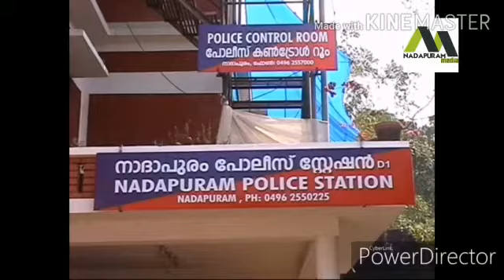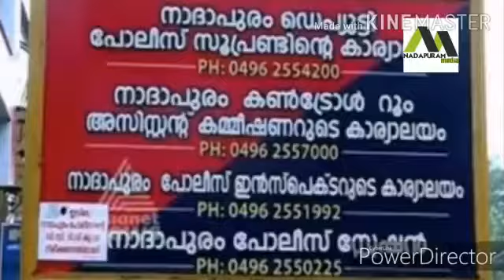പോലീസ്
Video from Ikku Nadapuram